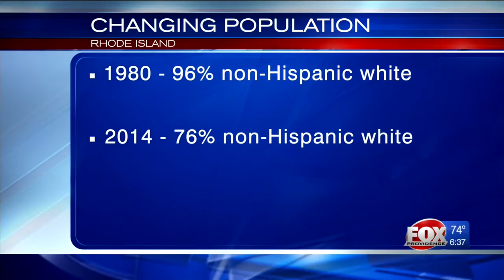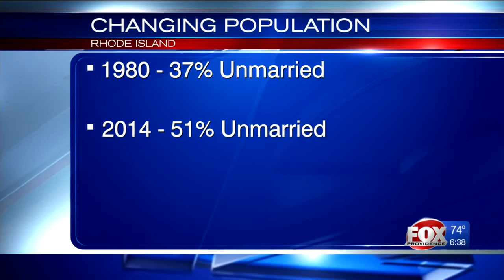Q&A: Ted Nesi on RI population becoming more diverse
Rhode Island, once one of the whitest states in the country, is steadily becoming much more diverse.